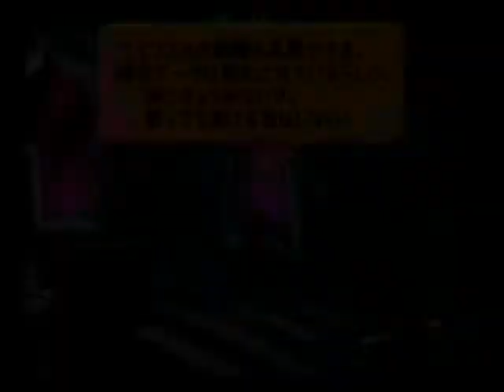Kingdom Hearts II Final Mix Awesomeness!!!!!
Well guys this is me using a code to fight the 1000 Heartless again.  I'm still using all the other codes except for the Drive into DW Roxas code but nonetheless there's always a spot for awesomeness in my videos.  Also you will be very proud to see some familiar faces in my party pretty soon, and I'll also make it to where they won't disappear in Solo battles like this one so that way epicness can occur.